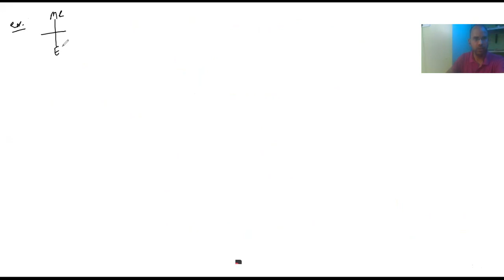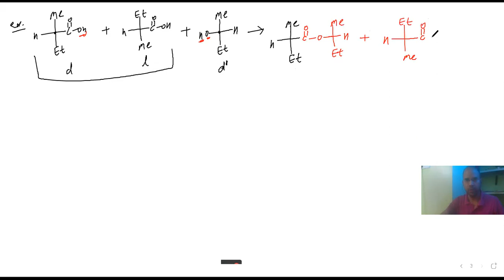Stereoisomerism Lec 11